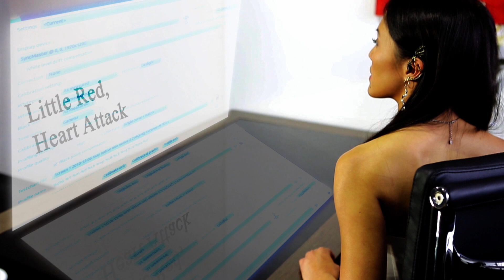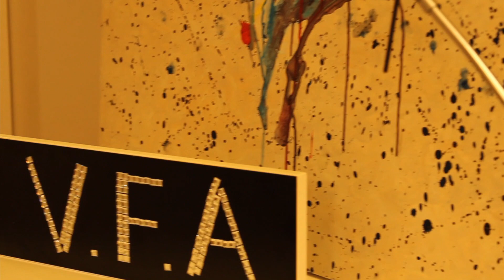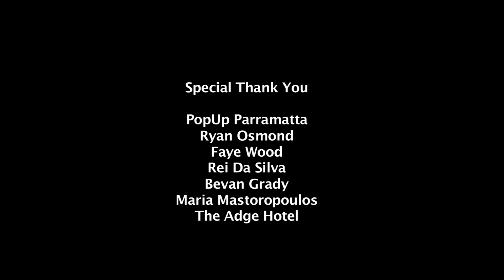Atomic Kingdom | Season One | EP 7: Bitter Kin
Things become tense as 3 stories intertwine. Verity teams up with Ahra to rescue her sister Phoenix as she is being tortured by Dr Dexter "Shen". Meanwhile, Jade tries to pursue a relationship with her great+ grandaughter much to the disliking of Tad. And Isiah reveals the heartbreaking truth about his Sons while trying to track down an old friend.

'Your Number's Up (OST)' by Scott Buckley - released under CC-BY 4.0.